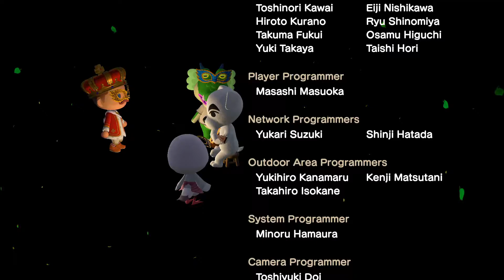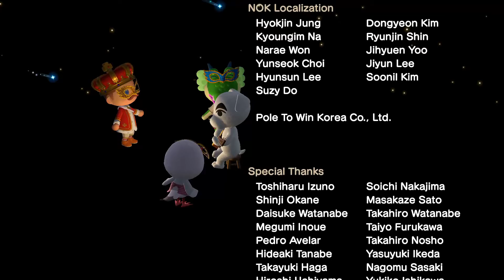《NS - 集合啦！動物森友會》K.K.雷鬼 (K.K. Reggae)